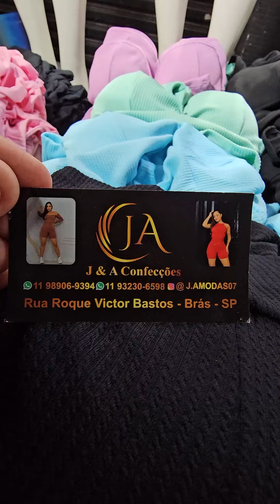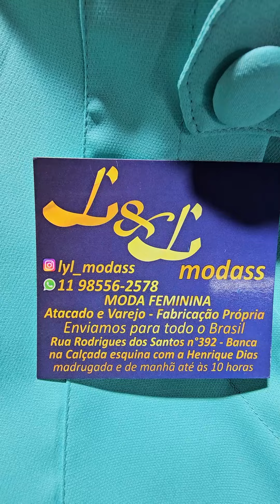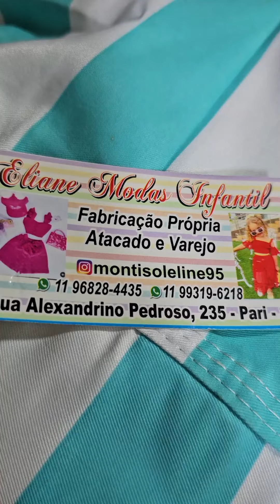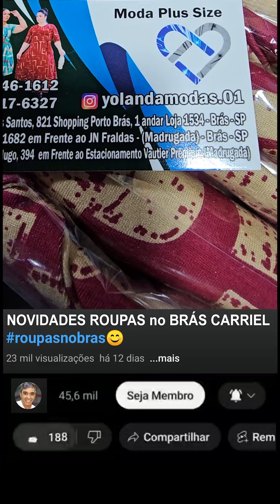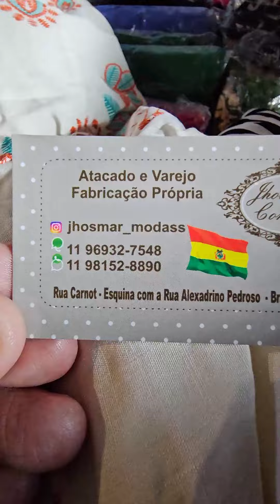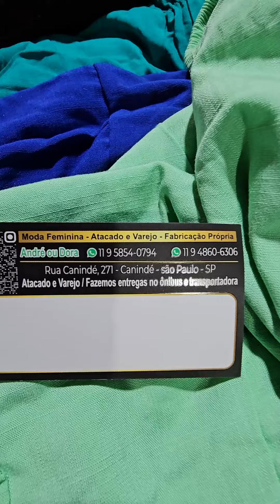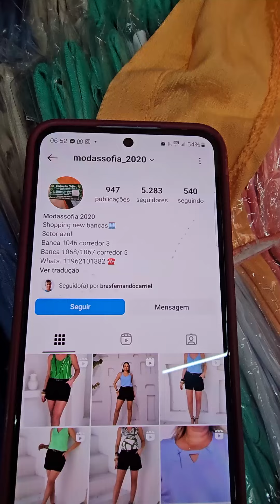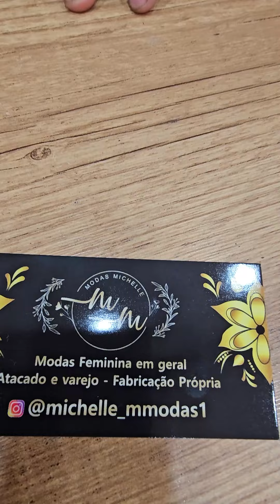FEIRINHA da MADRUGADA INFANTIL MENINOS MODA FEMININA 😊😊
Rua Roque Victor Bastos, 35 - Banca na feirinha da madrugada Brás SP

👙Moda feminina 🧶Fabricação Própia 🛍️Atacado é Varejão
🚀Enviamos 📦 todo Brasil🇧🇷
Rua Rodrigues dos Santos, 392 - banca na calçada, esquina Henrique Dias, na feirinha da madrugada e de manhã até 10hs

Empresa local
Vestuário (marca)
👉fabricação própria
Vendas no atacado
entregas no ônibus de excursão 📦

Fabricação Própria - Atacado e VArejo
Rua Alexandrino Pedroso, 235 - Pari - São Paulo

🔹COMPRE DIRETO DO FABRICANTE ✂️
Rua Rodrigues dos Santos, 821 🔹️Shopping Porto Brás 1° ANDAR loja 1534
Rua Vitor Hugo, 394 banca na madrugada
Rua Rio Bonito, 1682 banca na madrugada

venda no atacado e varejo
entregas nos ônibus de excursão
enviamos para tudo Brasil
fabricaçao própria
Rua Rio Bonito, 1772 banca na madrugada - Brás SP

R. Carnot esquina com Alexandrino Perdoso na feirinha da madrugada Brás

Moda Feminina - Fabricação Própria - Atacado e Varejo
R. Canindé, 271 - Feirinha da Madrugada Brás

Rua Alexandrino Pedroso, 360 Banca na Feirinha 00h às 5h
Rua Tiers, 224 - Shopping New Bancas Banca 1067/1068 - Corredor 5 / Banca 1046 - Corredor 3 Setor Azul - Brás SP

🎗Loja Física e Virtual - 🎀Fabricação própria - 🛍Atacado e Varejo
Rua Dr. Ornelas, 27 ao lado da farmácia na feirinha da madrugada
Rua Rodrigues dos Santos 607, Galeria Box 10 em frente a loja Jin Fashion até 14h

Rua Victor Hugo, 181 banca na feirinha da madrugada
Shopping Porto Brás, banca A40 - Setor Vermelho Térreo
Após às 6h no Shopping Porto Brás Box A57
Ajude o Canal sendo Membro/Assinante